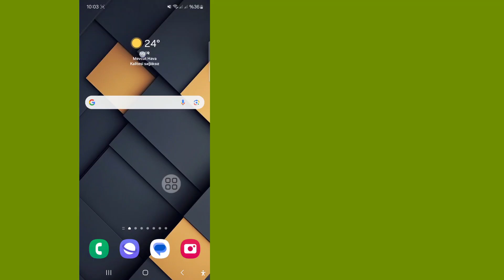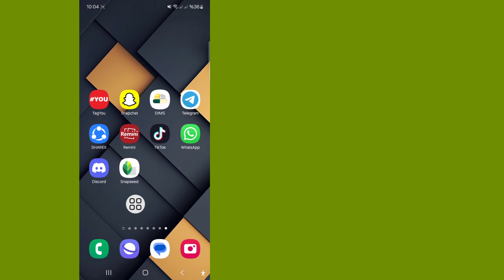WhatsApp'ta mikrofon nasıl açılır WhatsApp mikrofon çalışmıyor WhatsApp sesli arama izni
WhatsApp Mikrofon Sorun Giderme – Nasıl Etkinleştirilir?

Bu videoda WhatsApp'ta mikrofonunuzun nasıl çalışmadığını göstereceğim? Sesli arama veya sesli mesaj verme konusunda sorun mu yaşıyorsunuz? Bu genellikle uygulama izin sorunlarından kaynaklanır. WhatsApp'ta sesli mesaj kaydederken veya arama yaparken mikrofon çalışmıyorsa, bu video tam size göre, bu yüzden hiçbir atlamadan tüm videoyu izlemeye devam edin.

Android telefonlarda

Mikrofon iznini kontrol edin

Ayarlar Uygulamalar WhatsApp İzinleri Mikrofon İzin Ver

Başka bir uygulamanın mikrofonu kullanıp kullanmadığını kontrol edin:

Arama kaydedicinin veya başka bir uygulamanın mikrofonu engelleyip engellemediğini kontrol edin

Önbelleği silin:

Ayarlar Uygulamalar WhatsApp Depolama Önbelleği Temizle

Cihazı yeniden başlatın

iPhone'da:

Ayarlar Gizlilik Mikrofon'a gidin WhatsApp'ı açın

Telefonu yeniden başlatın
Bu şekilde sorunu kolayca çözebilirsiniz!

 ⚡ Videonun tamamını izleyin ve sorunun çözümünü bulmak için basit adımları izleyin.